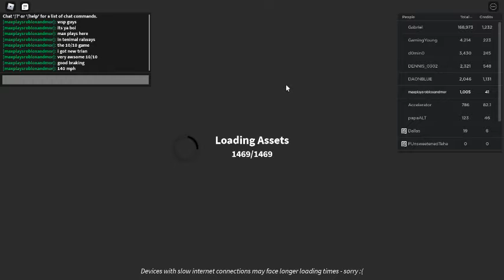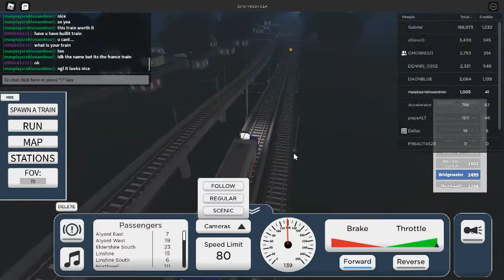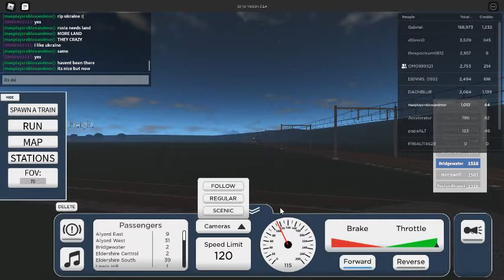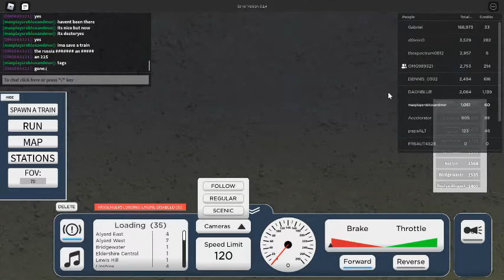my new train :O